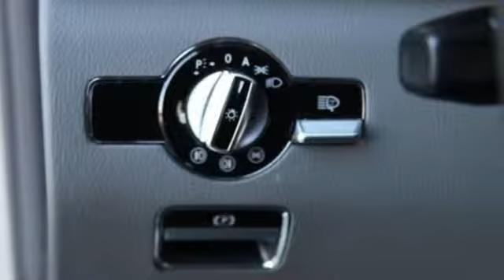2007 Mercedes-Benz S-Class Louisville KY Elizabethtown, KY MX17802B - SOLD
Year: 2007
Make: Mercedes-Benz
Model: S-Class
Trim: 5.5L V8
Engine: 8 Cyl. 5.5L
Transmission: Automatic
Color: Iridium Silver Metallic
Mileage: 59569
Stock #: MX17802B
VIN: WDDNG71X47A122456
T EXTREMELY WELL MAINTAINED!! WE HAVE ALL THE MAINTENANCE RECORDS!! Clean CARFAX. Iridium Silver Metallic 2007 Mercedes-Benz S-Class S 550 RWD 7-Speed Automatic 5.5L V8 DOHC 32V Heated & Active Ventilated Front Seats, KEYLESS GOA®, Park Assist, Parktronic, Premium I, Premium II, SIRIUS Satellite Radio.Recent Arrival!Reviews:* Whether you're drawn more toward tradition or technology, a turn behind the wheel of the S550 will have you singing its praises. Source: KBB.com* The S-Class offers its owners a masterful vehicle. Drivers will enjoy the smooth powertrain and taut handling. Passengers will appreciate the first-class legroom and sumptuous creature comforts. The question becomes: Is it better to drive, or to be driven? Source: KBB.com

Address:
4156 Shelbyville Road